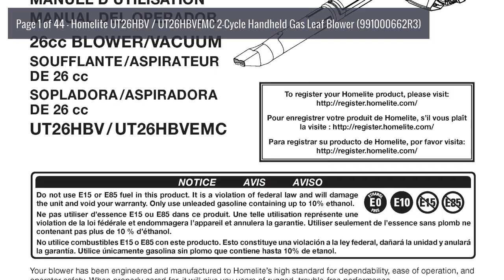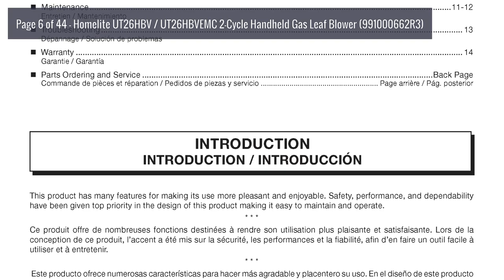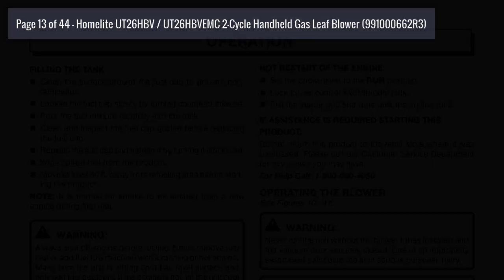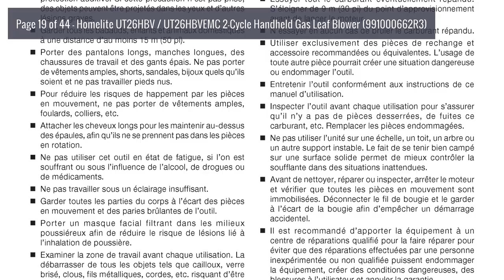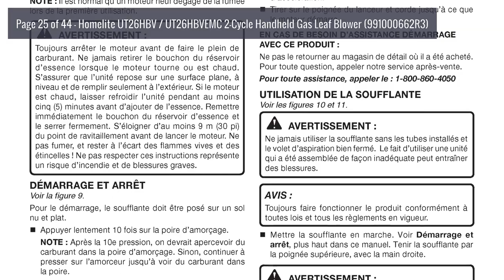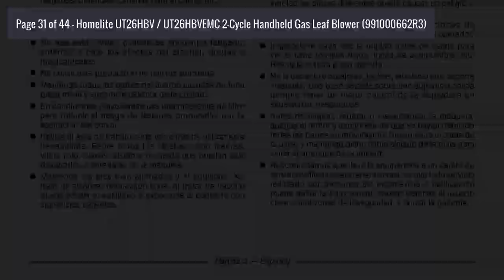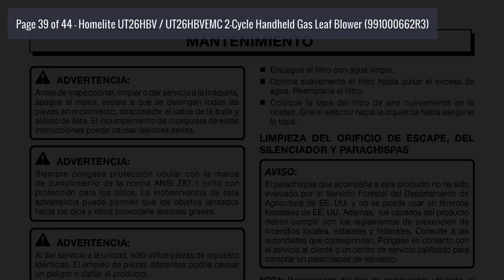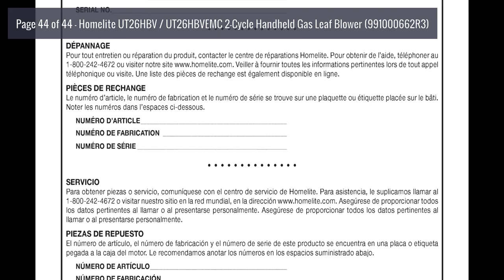Operator's Manual: Homelite UT26HBV / UT26HBVEMC 2-Cycle Handheld Gas Leaf Blower (991000662R3)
2017 Models: UT26HBV, UT26HBVEMC

Topics include: Introduction, General Safety Rules, Specific Safety Rules, Symbols, Features, Assembly, Operation, Maintenance, Troubleshooting, Warranty, Parts Ordering and Service.